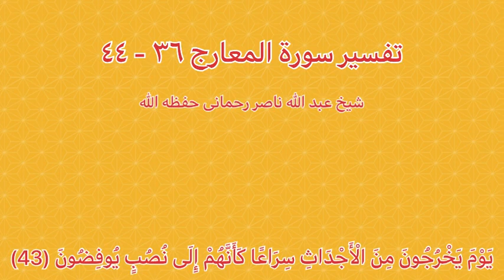𝐓𝐚𝐟𝐬𝐞𝐞𝐫 𝐒𝐮𝐫𝐚𝐡 𝐌𝐚𝐚𝐫𝐢𝐣 𝐀𝐚𝐲𝐚𝐭 𝟑𝟔-𝟒𝟒